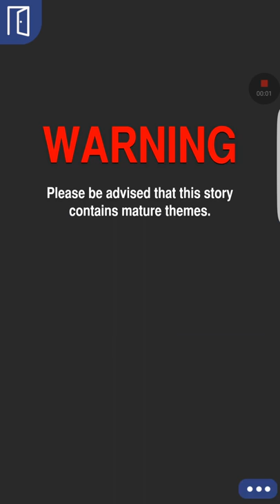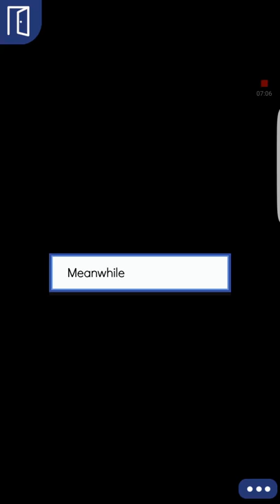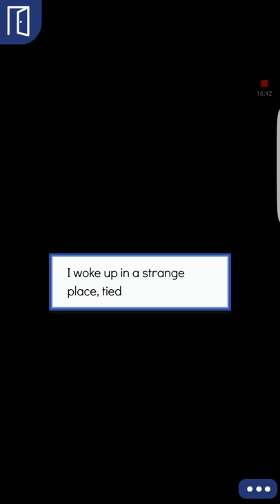Blake episode 14